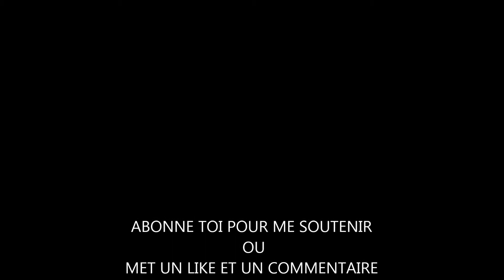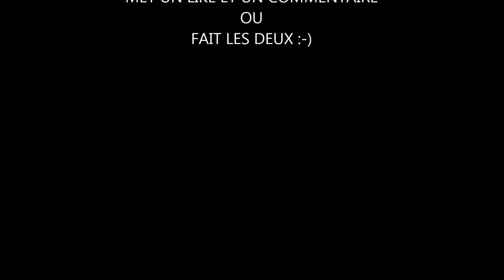[ IL SONT TROP BIEN CACHER !!! ][ TOP 1 ][PS4]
ou
COMMENTE ET LIKE LA VIDEO
                           ou
                FAIT LES DEUX :-)